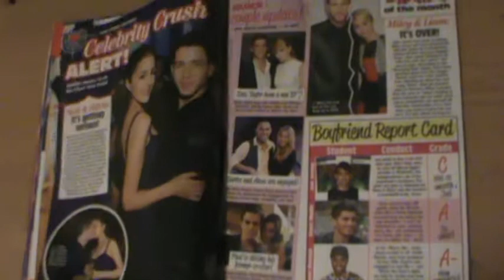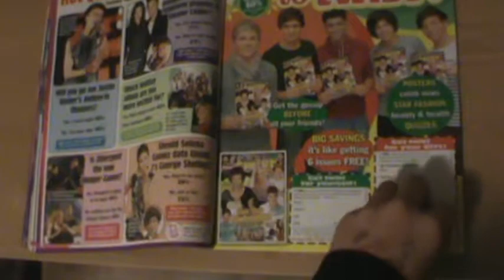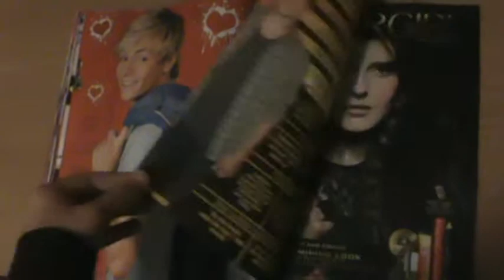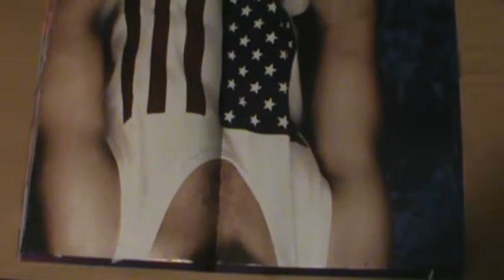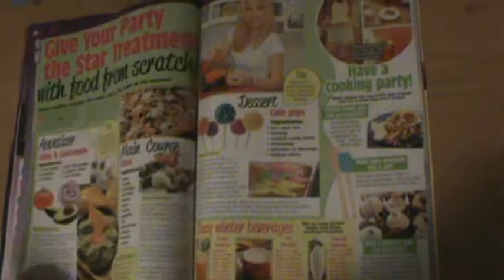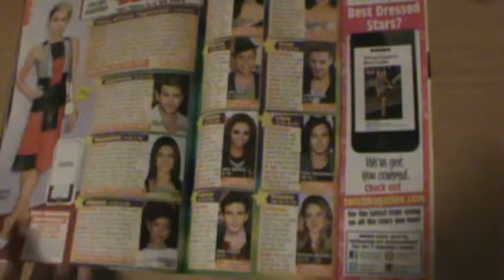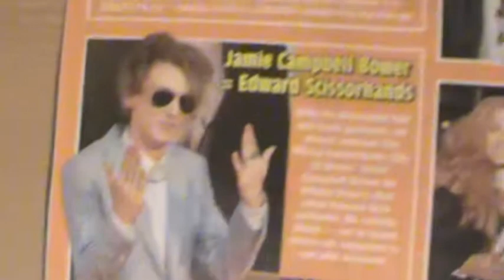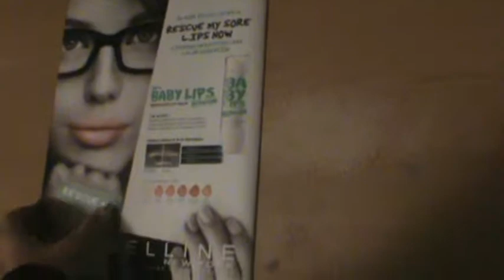Twist Magazine December 2013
in stores November 4,2013